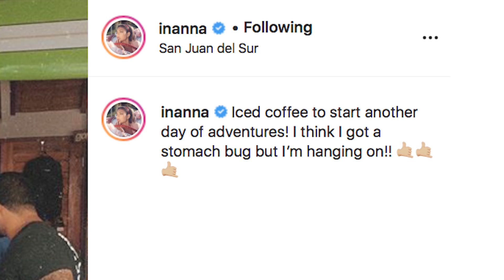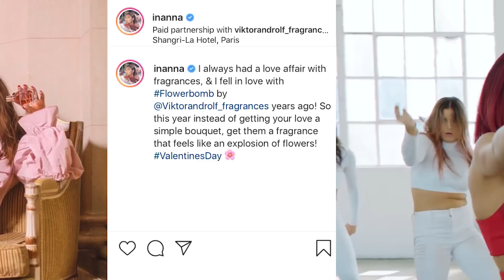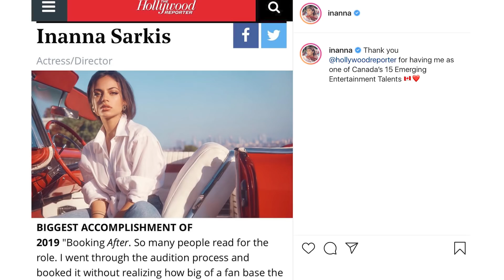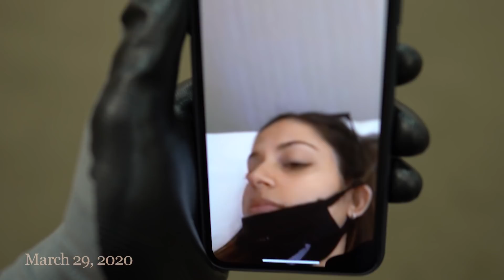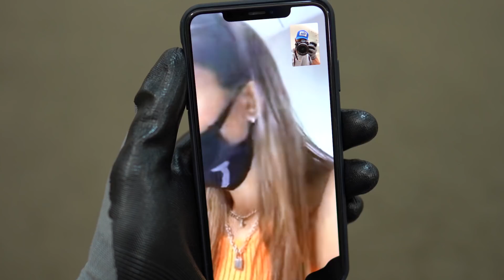MY NEW LIFE - BABY ON BOARD! (Ep. 1)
As most of you know, I have recently become a mommy! But I haven't really shared any of that journey with you guys. until now...Welcome to "MY NEW LIFE"

PRODUCTION TEAM:
Kids At Play

EDITED BY:
Mark Marraccini